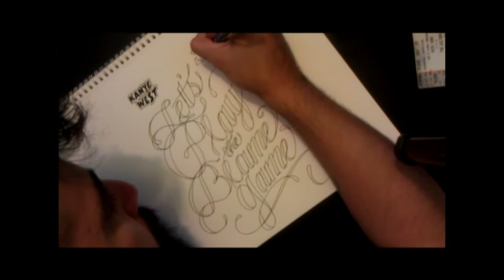blame game typographic time lapse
calvertron booty mix